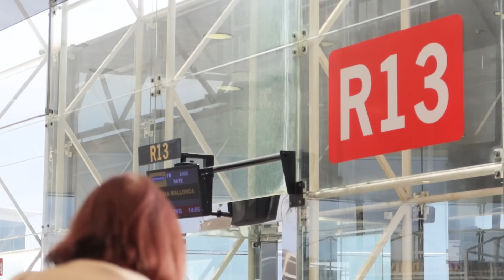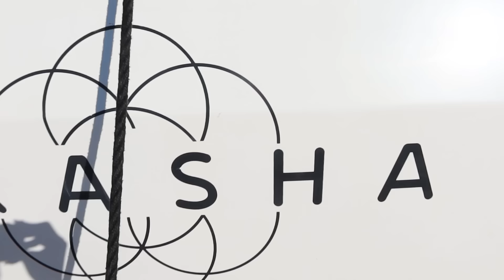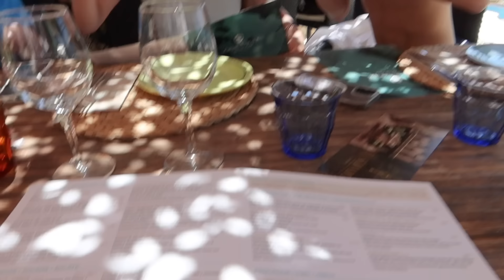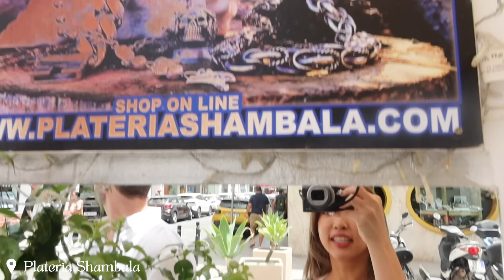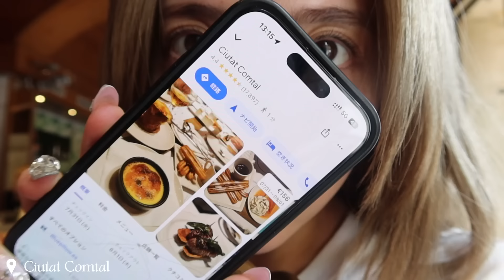【スペインvlog】結婚式から解放された9日間の旅記録🇪🇸🌤️ マヨルカ/イビサ/バルセロナ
今日はみんなで行ったスペイン旅行のvlogです🇪🇸
今回は細かく紹介、というよりはかなりゆっくりさせてもらったよ！
楽しんでもらえたら嬉しいな💕

00:18 day1 マヨルカ旅スタート
01:35 マイルズ勘違い事件
03:25 day2 テルマちゃんの失礼エピソードww
07:00 ランチ
08:56 みんなが回してくれた😭
12:55 day3
13:29 ボートツアー
14:20 ランチ
17:30 ディナー
17:58 day4
18:59 めちゃくちゃ褒めてくれる😭
21:47 ビーチ
24:50 day5 ホテルが可愛い
26:10 kemioくんのYouTuberモードww
28:16 みんなの今日のコーデ
29:29 ディナー
30:22 day6 イビサに移動
31:02 ホテルルームツアー
33:41 day7 朝ご飯美味しすぎ
34:22 小麦肌のギャル爆誕
35:54 酔っ払いのコーデ紹介
36:35 day8 お馴染みのアマンテ
38:06 Michelle Choiに愛を伝える
38:57 day9 バルセロナに移動

【バリVlog】青山テルマちゃんと最高の女子旅🍹🏝絶景/スパ/プール/カフェ